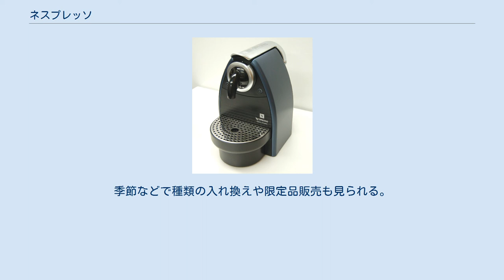ネスプレッソ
ネスプレッソ・ブティック ネスプレッソ C100 ネスプレッソ (NESPRESSO）は、カプセル式コーヒーを専用コーヒーメーカーにセットし、エスプレッソコーヒーを抽出できるシステム。
またそのカプセル式コーヒー、専用コーヒーメーカー、独自のカスタマーサービスを提供するブランド。
ネスレグループの1ブランドであり、日本ではネスレネスプレッソ株式会社が輸入販売を行う。
本社はスイスのローザンヌ。
 世界のコーヒー豆総生産量の1 - 2%しかない希少な高品質のコーヒー豆を使用したカプセルコーヒー“グラン・クリュ”と、業務用レベルの高圧力（最大 19 気圧）抽出による香りと味わいが評価され、一般家庭や世界中の高級レストラン・ホテルで提供されている。
 エスプレッソコーヒーの美味な抽出は本来、珈琲豆の種類や焙煎加減、室温や湿度などを加味して挽き加減や抽出圧力の調整を要するが、本方式は調整済み珈琲粉を充填後に脱気密封した独自規格の小型カプセルを、必要の都度一杯毎に専用抽出機へ装填して簡便な操作で最適に抽出する、ネスレが開発した家庭消費者市場用のシステムである。
 同類他規格に比し抽出機が小型で、定期メンテナンス時の抽出経路湯通しや受け皿洗浄などを除いて通常使用後は用済みカプセルの廃棄と電源切断で終了する。
 ネスプレッソのカプセルコーヒー 独自カプセルはアルミ製で、日本国内では2017年7月時点で24種類。
1カプセル当たり75円程度から、10カプセルが入ったスリーブと呼ばれる箱に入れられて販売されている。
直営店（ブティック）の他、公式ウェブサイト、スマートフォンアプリ、フリーダイヤル、フリーダイヤルファックスなどの経路で販売されている。
季節などで種類の入れ換えや限定品販売も見られる。
 ネスレ独自の販売店舗で、抽出機とアクセサリーやカプセルを販売する専属従業員を配置してシステム説明など営業しており、適宜出退店も行われている。